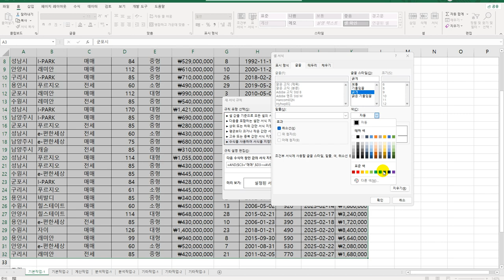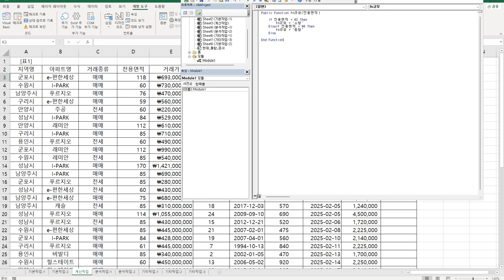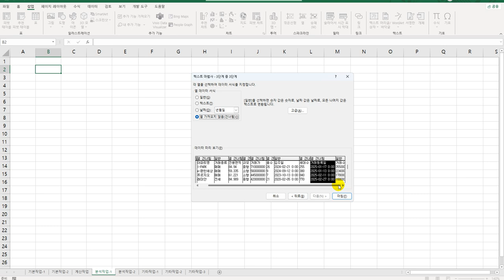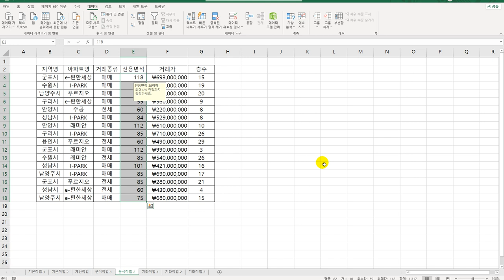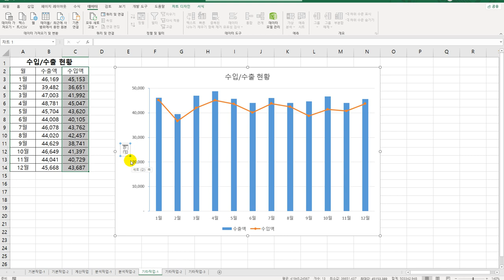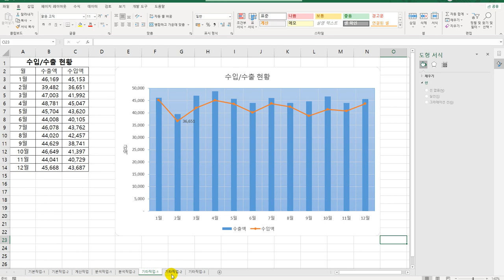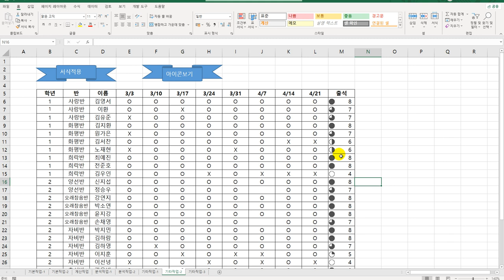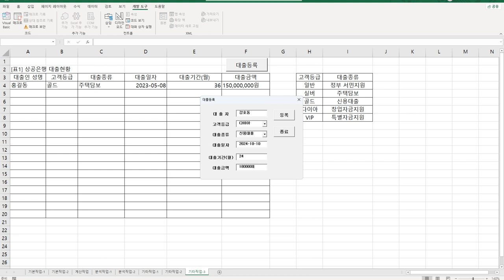[컴활1급실기] 엑셀 상시기출문제10회